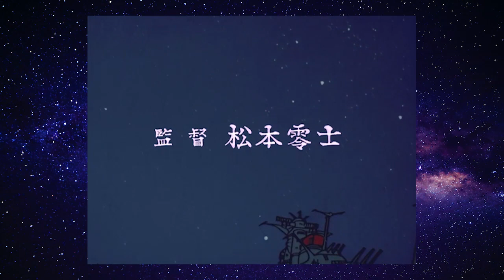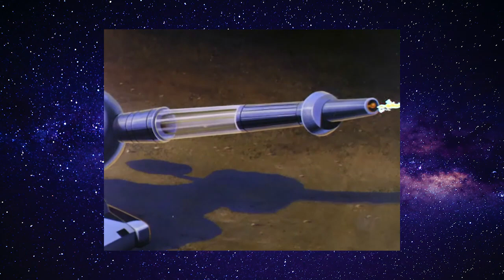Patrulha Estelar — Dos mares ao espaço: a incrível jornada do Yamato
Saiba por que este desenho animado é tão cultuado até os dias de hoje, e tornou-se uma grande referência para muitas outra coisas que vieram depois dele. Conheça os detalhes da épica criação do produtor Yoshinobu Nishizaki e do desenhista e roteirista Leiji Matsumoto.